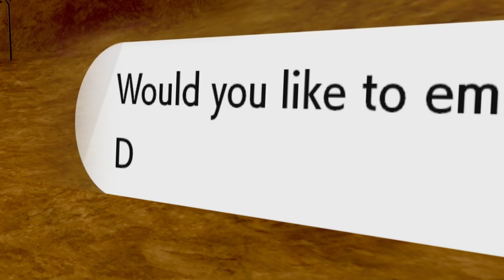Pokémon Sword & Shield - Official Expansion Pass Announcement Trailer | 'The Crown Tundra'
Your snow-swept expedition draws near. Part 2 of the Pokémon Sword & Pokémon Shield Expansion Pass, The Crown Tundra, arrives on October 23rd!